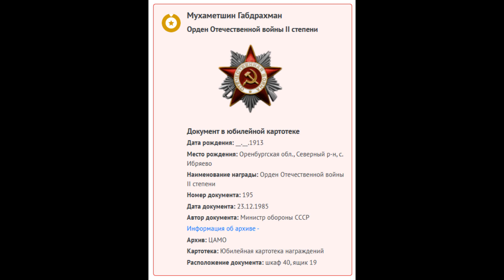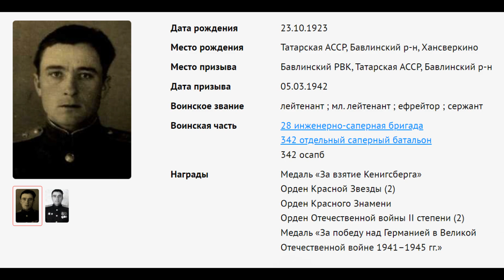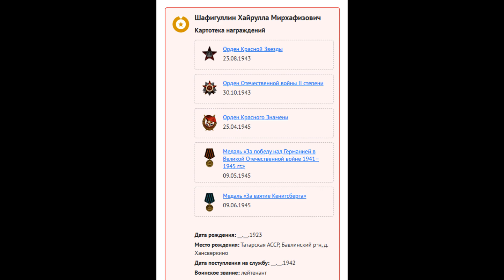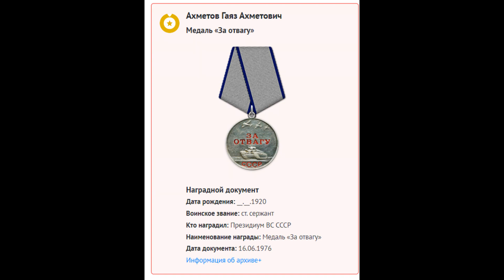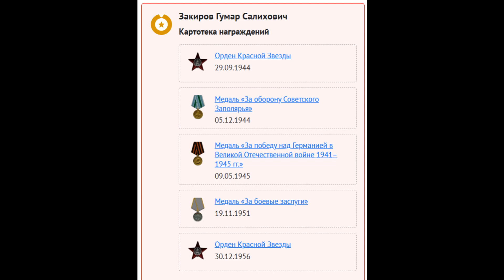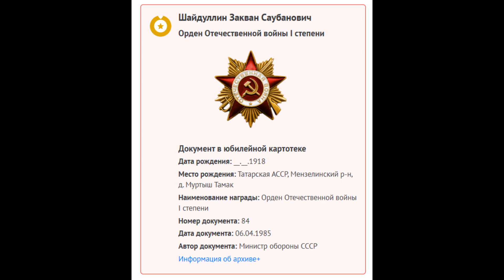Парад Ветеранов 1 часть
Часть 1
1. Габдрахман Мухаметшин 1913 - Абдулла
2. Хазгалеев Ахмет Галеевич 1925- Рашид и Амина
3. Шафигуллин Хайрулла Мирхафизович 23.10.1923- Рустам
4. Ахметов Гаяз Ахметович 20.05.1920 - Фарит
5. Закиров Гумар Саличович 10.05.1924- Эдуард
6. Шайдуллин Закван Саубанович 1918- Рамиль
7. Сергеев Генадий Александрович 1928 - Сергей
Часть 2
1. Мустафа Юсуб оглы Мамедов 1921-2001- Рамиз
2. Нуруллин Гата Нуруллович 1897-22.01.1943 Место захоронения Сталинградская обл. Иловлинский р-н, х. Паньшино- Ильсур
3. Илья Иванович Курило 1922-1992- Роберт
Часть 3
1. Ганеев Нуриман Юсупович 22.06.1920- Ркслан
2. Сарабаев Владимир Иванович 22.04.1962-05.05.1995 - Краснодар
3. Нижник Яков Иванович 1915 - Краснодар на авто
4. Баданов Александр Алексндрович 1922 - Сергей
5. Газизов Шайми 1906 - Камиль
6. Вахитов Махмут Камалович 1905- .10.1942 - Камиль